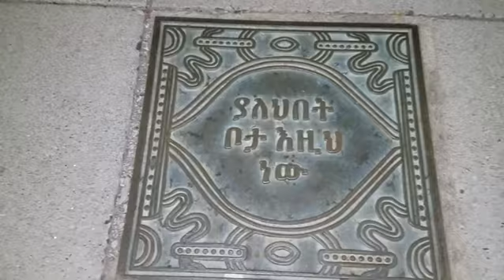ያለህበት ቦታ እዚህ ነው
እግረኛ የሚራመድበት ቦታ ላይ የተፃፈ
የየሀገራት_ቋንቋ_hall_of_fame_ዓይነት